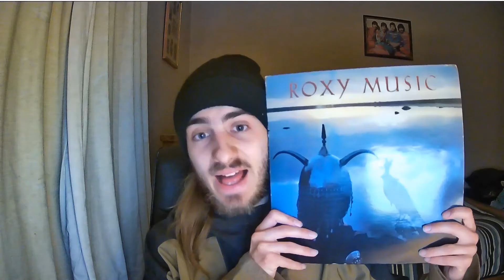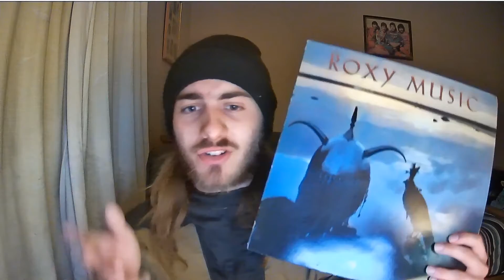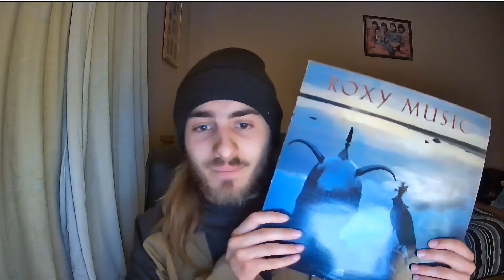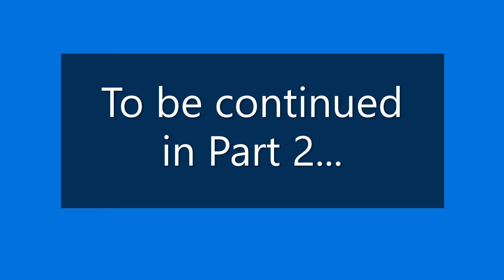The Anorak Review Show - Series 2 - Episode 74 - Avalon by Roxy Music (Part 1)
The Anorak begins the summer of fun and love with a rather downer swan song, or rather swan album, from 80s cult band, Roxy Music.